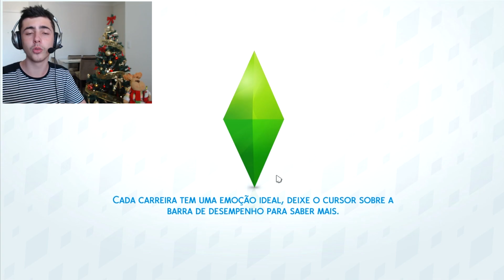PARCEIRAS DO CRIME - 100 BEBÊS #200 - THE SIMS 4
● Contagem dos bebês: 45
1. Alexandre
2. Beatriz
3. Cecilia
4. Débora
5. Eduardo
6. Fernando
7. Gabriela
8. Helena
9. Igor
10. Juliana
11. Katherine
12. Lorena (vale por 2)
13. Murilo
14. Nicolas
15. Otavio
16. Pedro
17. Ricardo
18. Sérgio
19. Tatiele
20. Vanessa
21. William
22. Yohana
23. Zoela
24. Arthur
25. Bruna
26. Caio
27. David
28. Ezra
29. Flavio
30. Giovanna
31. Henrique
32. Ingrid
33. Julia
34. Kamila
35. Leonardo
36. Maya
37. Noel
38. Olivia
39. Pamela
40. Quin (vale por 2)
41. Rafael
42. Spencer
43. Taciele